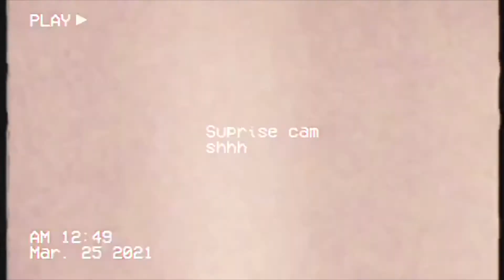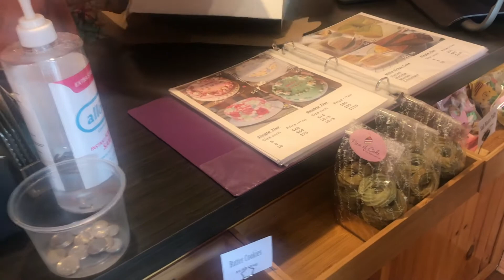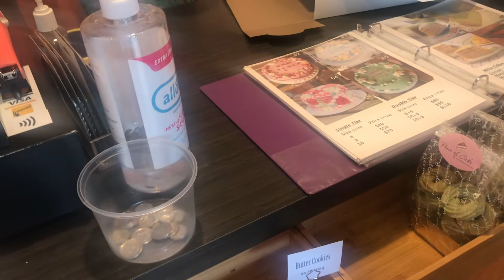21ST BIRTHDAY VLOG🎉| GRWM, OPENING GIFTS, BIRTHDAY VLOG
Hi friends !
I'm 21!! Hope you enjoy my 21st birthday vlog 😁

0:00 GRWM vlog
8:53 Birthday vlog